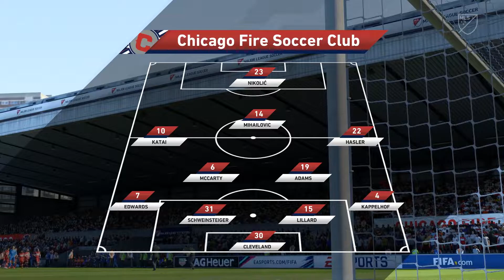FIFA 19 | THROWAWAY CAREER MODE | LOS ANGELES FC | EP 7 - THE ABSOLUTE SMASHING BACK TO WINNING WAYS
The 7th episode of Corner Flag Games, FIFA 19 Throw Away Career Mode with Los Angeles FC. How Long Will The Career Mode Last Before EA Fix -1 Overalls Bug? Only time will tell.

| SOCIAL MEDIA |

| Lads Entertainment Network |

|| SPECIAL GUEST ||

| CROSSBAR CAPERS |

| WIRELESS VLOGS |

| Garfield V2 |